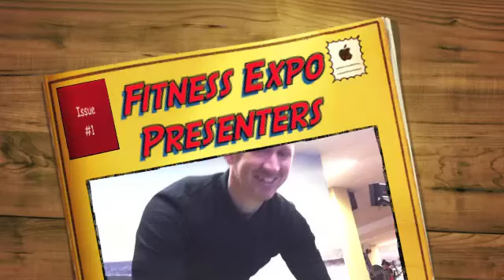Fitness Expo Presenters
Our Fitness & Wellness Expo commences on the 29th August 2011.
Full of new ideas for your training, presented by the best Personal Trainers.